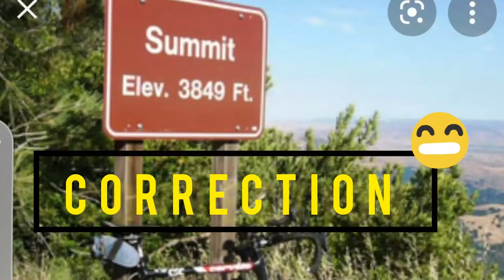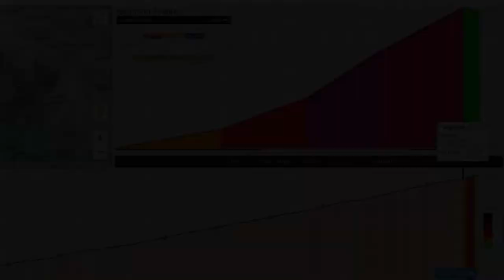Cycling Up Mount Diablo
Mt. Diablo from Walnut Creek (north) is the fifth most difficult bike climb in the Bay area.

Time Stamps:
• 4:15 Entering North Gate